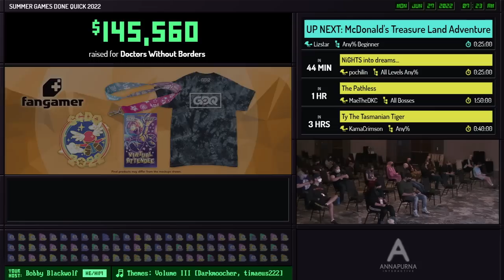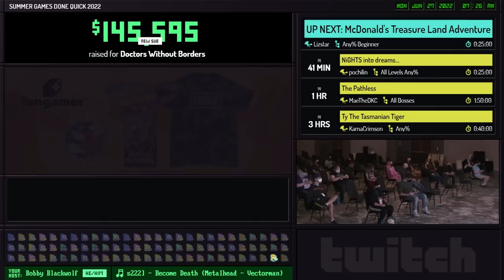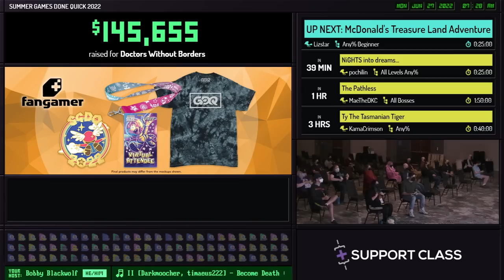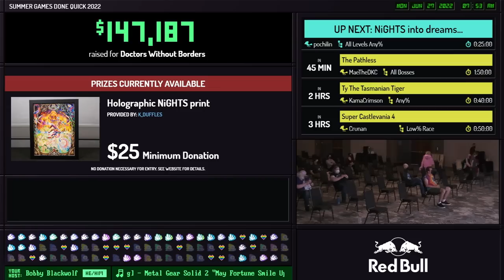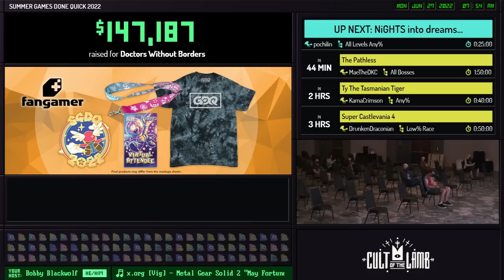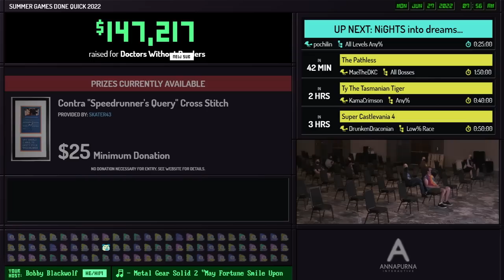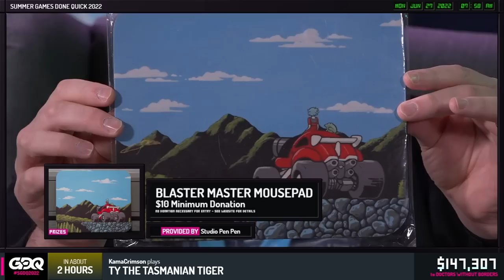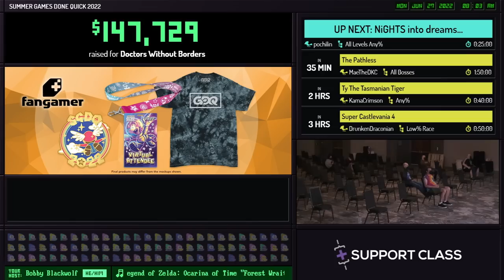McDonald's Treasure Land Adventure by Lizstar in 21:32 - Summer Games Done Quick 2022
Runner introduction starts at 5:20
Run starts at 6:32
Prizes starts at 32:23
Commentary is provided by rubiehart and node
Bobby Blackwolf is host